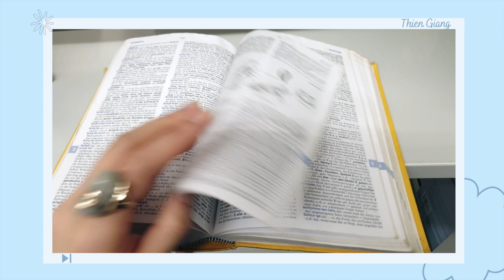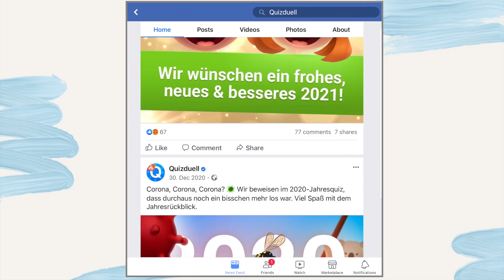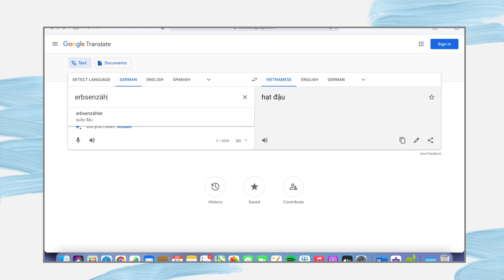Wie kann ich SCHNELL Deutsch lernen ? 3 beste Tipps/ Học tiếng Đức NHANH và HIỆU QUẢ bằng cách nào?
Học tiếng Đức nhanh và hiệu quả như thế nào?
🥨 Ja, Deutsch lernen - Warum nicht? “Wie kann ich schnell und effektiv Deutsch lernen?” - Dies hast du bestimmt nicht nur einmal gefragt, gerade wenn du erst angefangen hast, Deutsch zu lernen. In diesem Video zeige ich dir 3 beste Tipps und Tricks, die dir beim Deutschlernen bestimmt weiterhelfen. Ich hoffe, du kannst nach dem Video etwas mitnehmen und später anwenden. Ich wünsche dir viel Spaß beim Zuschauen und freue mich auf eure Kommentare! Hast du eine Idee für das nächste Video? Lass mich es gerne wissen in den Kommentaren ;)

Jeden Samstag um 20 Uhr (GMT+7) gibt es ein neues Video, "normal" und "short" abwechselnd. Bis bald!

Klicke auf CC, um den deutschen sowie vietnamesischen Untertitel zu aktivieren 😉
Guckt euch das Video bis zum Ende an, um über das nächste Video zu erfahren 🎬

🍜 “Có cách nào học tiếng Đức nhanh và hiệu quả không?”. Trong quá trình học tiếng Đức, có lẽ các bạn đã đặt ra câu hỏi này không chỉ 1 lần. Mình trả lời là “Jaaaaa! Có mẹo hết ;)". Trong video này mình sẽ chia sẻ với các bạn 3 tips học tiếng Đức rất tự nhiên và hiệu quả mà mình hi vọng sẽ giúp ích cho các bạn. Chúc các bạn có thời gian thoải mái xem video này và nhớ để lại comment, feedback để mình hoàn thiện hơn nha :)

Video mới kính coong thứ 7 hàng tuần, 20h (giờ Việt Nam), luân phiên video "dài" và ngắn (YouTube short).
Cảm ơn các bạn đã ghé chơi ;)

Nhân cách thứ hai của mình có lập 1 kênh YT nói tiếng Việt Mọi người qua đó sub và hẹn tuần sau thứ 7, 16.10. lúc 20h nhé ;)

Video có phụ đề, nhớ bấm CC để xem nhé ;)
Nhớ xem đến cuối video để thấy teaser của video sau nhé 🎥

Haben dir meine Videos gut gefallen? Unterstütze mich gern für weitere hilfreiche Tipps zum Deutschlernen! Vielen Dank! 💙
Hãy ủng hộ kênh để mình sản xuất thêm nhiều nội dung giá trị hơn nữa nhé! Cảm ơn bạn rất nhiều 💙
Số TK: 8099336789 - Trần Hương Giang - MB Bank (Ngân hàng Quân đội)

⏲ Timestamps
00:00 Intro
00:13 Anfang des Sprachlernens
01:33 Fehler im Lernprozess
03:17 Sammeln
05:07 Wörterbücher: einsprachig oder mehrsprachig?
07:46 Beispiele mit Google Translate & Duden
09:29 Welche Wörterbücher nutze ich?
10:04 Ankündigung des 2. YouTube Kanals
10:30 Outro
10:58 Teaser des nächsten Videos

Music by Donald XL Robertson - Heaven Bound (Tears of Joy) Reel